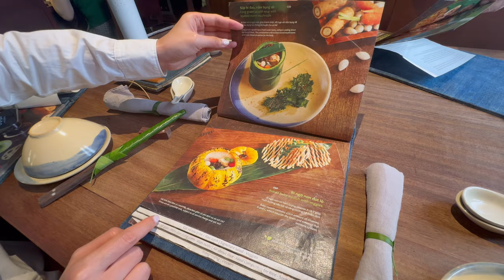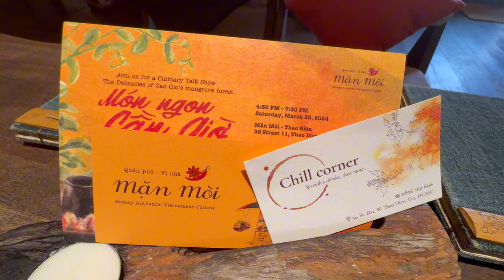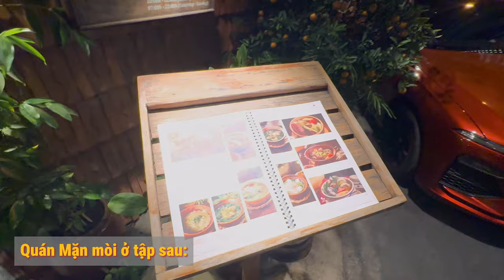Quán chay ngon và đẹp ở TPHCM | Nguyễn Quang Dũng review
Trong tập lần này, Dũng sẽ đổi phong vị bằng một quán chay mà Dũng rất thích ở Sài Gòn. Và bạn nào ở TPHCM và ưa thích đồ ăn chay nhất định nên ghé thử một lần. Quán có 2 cơ sở, một ở quận 3 và một ở Thảo Điền, không gian quán nhẹ nhàng và món ăn cũng rất ngon, phù hợp cho hẹn hò, gặp mặt gia đình hoặc đãi khách. Bạn nào đã từng đến quán thì cho Dũng biết suy nghĩ của bạn nhé.

Video của Dũng sẽ được phát sóng đều vào thứ 5 và chủ nhật mỗi tuần lúc 20:30.